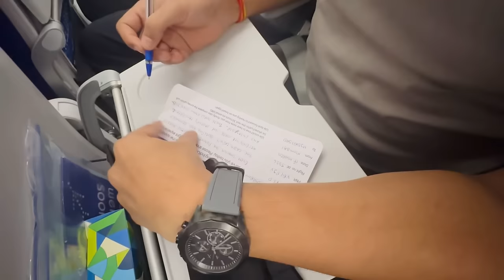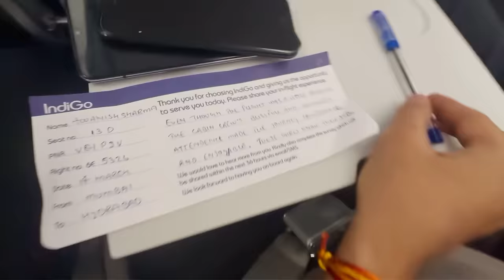Cabin Crew Ne Kisi Ke Dil Ko Jeet Liya!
Hi guys welcome back to my latest vlog, Aaj hum Hyderabad ki journey pe ja rahe hain aur iss flight journey ke dauran kisi ka toh cute Cabin crew par dil aa gaya hai.